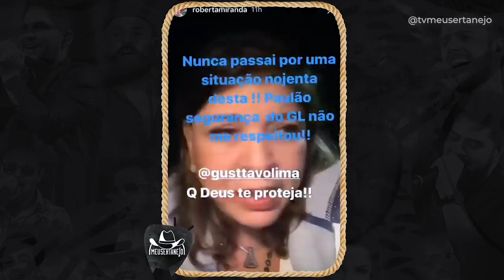ROBERTA MIRANDA ironiza a CASA do GUSTTAVO LIMA! (Entenda a polêmica)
Aoow trem bonito, bão? Cantora volta a citar Gusttavo Lima em uma nova polemica, dessa vez ela ironizou a casa do cantor que repercutiu a semana inteira.

ROBERTA MIRANDA ataca GUSTTAVO LIMA e sua EQUIPE (Entenda a polêmica)